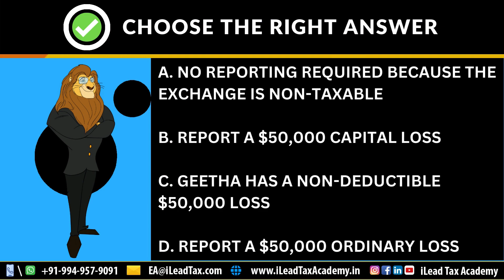Oct 25, Wednesday - IRS SEE EA Part 2 - MCQ Video